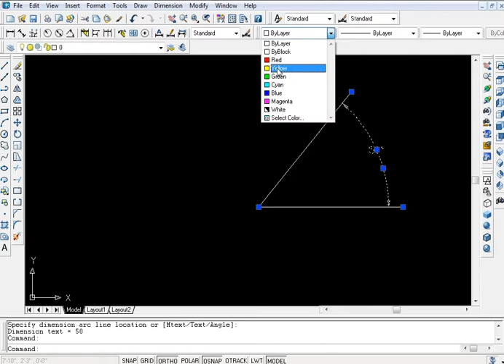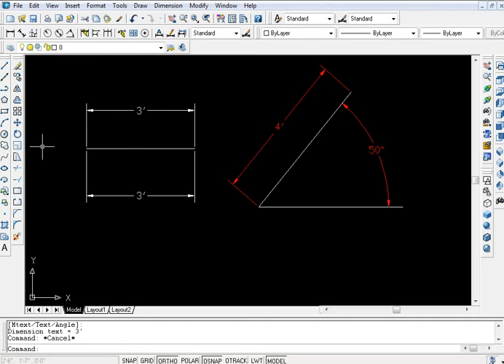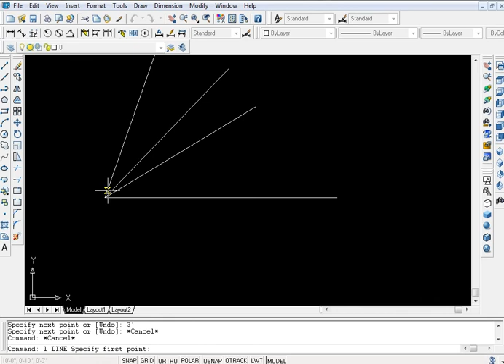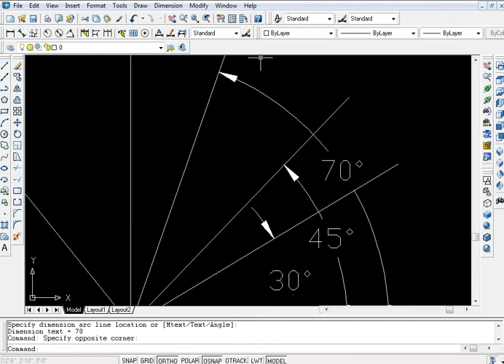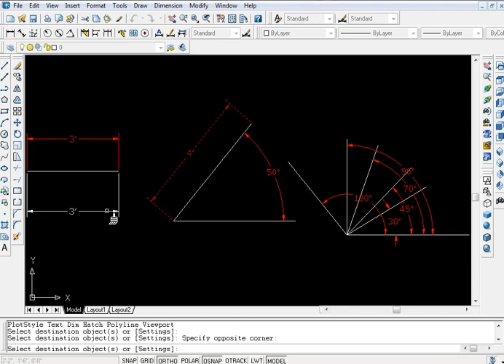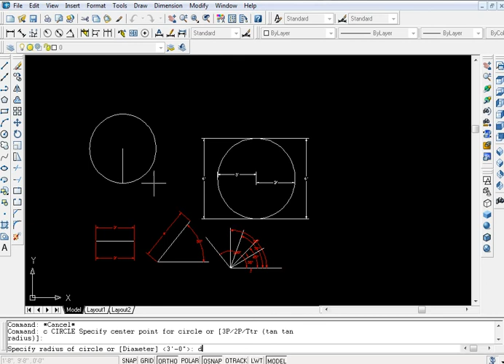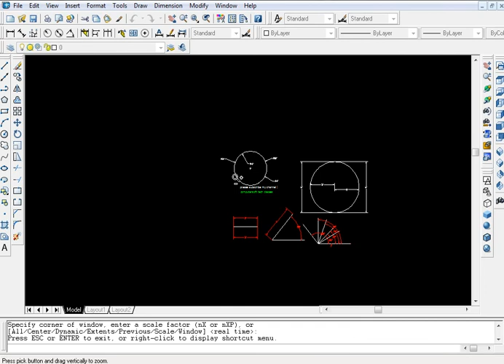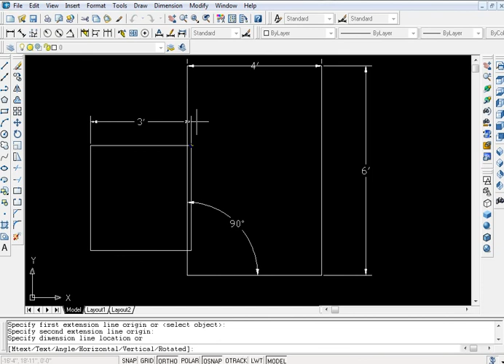Different type angle measure command in auto cad